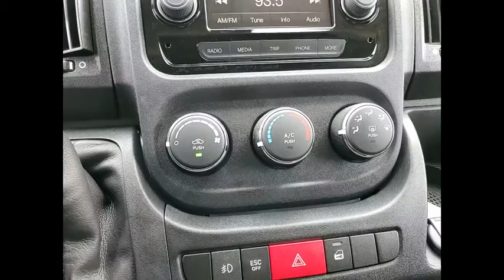2021 Ram ProMaster 3500 St. Charles IL D5726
2021 Ram ProMaster 3500 High Roof

1611 E. Main St.

Recent Arrival! White 2021 Ram ProMaster 3500 High Roof 159 WBbrbrBuying a new car isnt something you can really do off the cuff. Its a long-term commitment. Youre going to be spending almost every day driving it, for many years to come. So, its important that you dont get just any car, but one with which you really click. St. Charles Chrysler Dodge Jeep Ram will take the time to get to know what you want, and work with you to ensure thats exactly what you have when you leave. That holds just as true for used-car customers as it does for new Chrysler, Dodge, Jeep or RAM customers. If you want to be pressured into a purchase, you had best go elsewhere. In addition to helping drivers find the perfect Chrysler, Dodge, Jeep or RAM match, St. Charles Chrysler Dodge Jeep Ram also boasts a state-of-the-art auto repair center where our highly skilled team of technicians perform routine maintenance as well as other services, such as auto-glass repairs, transmission repairs, and wheel repairs. And, for drivers who prefer to work on their Chrysler, Dodge, Jeep or RAM themselves, we have a variety of manufacturer-certified parts (i.E., Oil filters, batteries, windshield wipers...). To learn more about St. Charles Chrysler Dodge Jeep Ram, our impressive lineup of new Town & Country, Grand Cherokee, Challenger, 1500, 200, and used-car models, or rave-worthy service, contact us today. Or visit us in person. Were conveniently located at 1611 East Main St., St. Charles, IL. Welcome to the St. Charles CDJR website, a fast and convenient way to research and find a vehicle that is right for you. Whether you are looking for a new or used Chrysler, Dodge, Jeep or Ram car, truck, or SUV you will find it here. We have helped many customers in or near Chicago, Glendale Heights, St. Charles, Elgin, Bartlett, Schaumburg, Geneva, Batavia, West Chicago, Naperville, Wheaton, Carol Stream and Elburn find the Chrysler, Dodge, Jeep or Ram of their dreams! We know that prospective customers are extremely well educated when researching their next vehicle. St. Charles CDJR has made it easy to get all the available vehicle information so you can spend less time researching and more time enjoying your purchase.